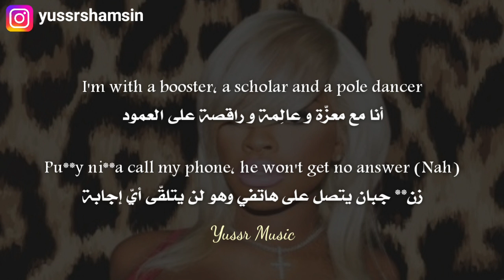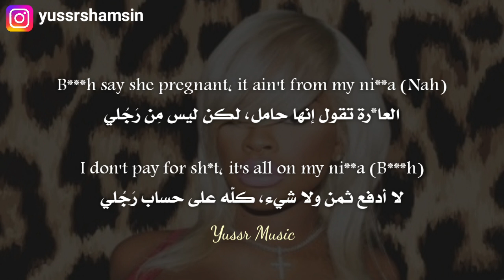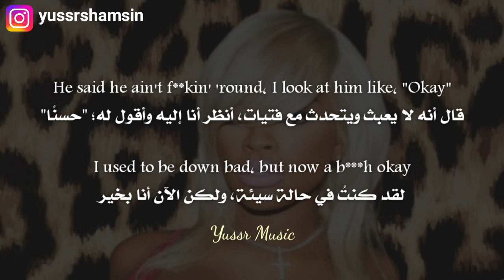JT - OKAY (Lyrics) مترجمة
كلمات الأغنية:

[Intro]
Where my bad b***hes at?

[Chorus]
I'm pretty than a motherf**ker, hoes be lookin' okay (Yeah)
She think that she f**kin' with me, is this b***h okay?
He said he ain't f**kin' 'round, I look at him like, "Okay"
I used to be down bad, but now a b***h okay
I'm pretty than a motherf**ker, hoes be lookin' okay

[Verse 1]
Down South bad b***h, this skreet sh*t so ratchet
Call me JT, a.k.a. The Soul Snatcher (Okay)
I'm with a booster, a scholar and a pole dancer
Pu**y ni**a call my phone, he won't get no answer (Nah)
F**k these ni**as (F**k 'em), and f**k these hoes too
You can't f**k with me, f**k what a b***h told you (Okay)
Sexy black motherf**ker (Yeah)
Heat game on the wood, I'm watchin' Jimmy Butler (Swish)
Since I came home, I've been killing every summer (Facts)
Real boss b***h and I started as a runner (Swipe)
Ti**ies sittin' pretty and I'm lookin' like a snack (Ah, ah)
40-inch bust down and you know that b***h black (Ah, ah)

[Verse 2]
Do-do-do-do-do not disturb, b***h, I'm with my ni**a (Okay)
Iced out nameplate and it's from my ni**a (Ice)
B***h say she pregnant, it ain't from my ni**a (Nah)
I don't pay for sh*t, it's all on my ni**a (B***h)
Maserati mami, and the roof missin' (Skrrt)
She ate crab legs, now her whole tooth missin'
Cheap a** veneers, you stay talkin' sh*t
Put a marker to this b***h, she's so counterfeit
I'm the baddie and the CEO (Bad)
Got the b***hes shakin' a** in videos (Bad)
In the cut, gettin' high wit' a emo ho
We in runway, you b***hes in DRKSHDW
Woah

Yussr Music, Lyrics, Lyric, Rap, HipHop, Music, Album, Arabic, English, Sideways, No Bars
جايتي سيتي غيرلز ميوزك موسيقا موسيقى عربي انكليزي انجليزي انقليزي انستقرام بوب راب هيب هوب اغاني أغاني اغاني مترجمه اغاني مترجمة أغاني مترجمة مترجم مترجمة مترجمه اغاني اجنبية اغاني اجنبيه اغاني اجنبية جديدة مترجمة اغاني اجنبية مشهورة اغاني اجنبية مترجمة اغاني اجنبيه مترجمه أغاني أجنبية_مترجمة اغاني اجنبية مترجمه يوتيوب أغاني يوتيوب اغاني يوتيوب